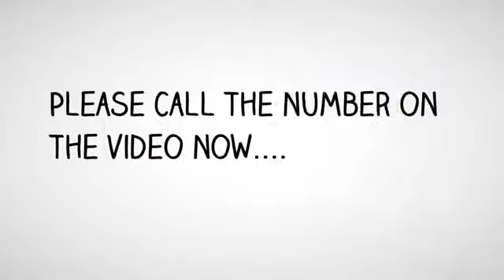Best Personal Injury Attorney Dinuba | Attorney Dinuba, CA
Franco Berkovatz

Content:
Attorney Personal Injury - Dinuba, CA
Lawyer Personal Injury - Dinuba, CA
Best Personal Injury Attorney in Dinuba, CA
Best Personal Injury Lawyer - Dinuba, CA
Best Personal Injury Lawyers in Dinuba, CA
Best Personal Injury Law Firm - Dinuba, CA
Best Injury Lawyer - Dinuba, CA
Best Injury Lawyers - Dinuba, CA
Best Law Firm - Dinuba, CA
Best Injury Attorney - Dinuba, CA
Best Injury Attorneys - Dinuba, CA
Best Accident Lawyer - Dinuba, CA
Best Accident Lawyers - Dinuba, CA
Best Accident Attorney - Dinuba, CA
Best Accident Attorneys - Dinuba, CA
Best Crash Injury Attorney - Dinuba, CA
Best Car Accident Injury Attorney - Dinuba, CA
Top Car Accident Injury Attorney - Dinuba, CA
Top Personal Injury Lawyer - Dinuba, CA
Top Personal Injury Lawyers in Dinuba, CA
Top Personal Injury Law Firm - Dinuba, CA
Top Injury Lawyer - Dinuba, CA
Top Injury Lawyers - Dinuba, CA
Top Law Firm - Dinuba, CA
Top Injury Attorney - Dinuba, CA
Top Injury Attorneys - Dinuba, CA
Top Accident Lawyer - Dinuba, CA
Top Accident Lawyers - Dinuba, CA
Top Accident Attorney - Dinuba, CA
Top Accident Attorneys - Dinuba, CA
Top Crash Injury Attorney - Dinuba, CA
Top Rated Personal Injury Lawyer - Dinuba, CA
Top Rated Personal Injury Lawyers in Dinuba, CA
Top Rated Personal Injury Law Firm - Dinuba, CA
Top Rated Injury Lawyer - Dinuba, CA
Top Rated Injury Lawyers - Dinuba, CA
Top Rated Law Firm - Dinuba, CA
Top Rated Injury Attorney - Dinuba, CA
Top Rated Injury Attorneys - Dinuba, CA
Top Rated Accident Lawyer - Dinuba, CA
Top Rated Accident Lawyers - Dinuba, CA
Top Rated Accident Attorney - Dinuba, CA
Top Rated Accident Attorneys - Dinuba, CA
Top Rated Crash Injury Attorney - Dinuba, CA
Top Rated Car Accident Injury Attorney - Dinuba, CA
Accident Attorney - Dinuba, CA
Accident Attorneys - Dinuba, CA
Accident Injury Attorney - Dinuba, CA
Accident Lawyer - Dinuba, CA
Auto Accident Attorney - Dinuba, CA
Auto Accident Attorneys‎ - Dinuba, CA
Auto Accident Injury - Free Consultations‎ - Dinuba, CA
Auto Accident Lawyer - Dinuba, CA
Auto Attorney - Dinuba, CA
Auto Insurance Attorney - Dinuba, CA
Automobile Lawyers‎ - Dinuba, CA
Car Accident Injury Attorney  - Dinuba, CA
Car Accident Lawyers - Dinuba, CA
Crash Injury Attorney - Dinuba, CA
Head Injury Attorney - Dinuba, CA
Head Trauma Injury Attorney - Dinuba, CA
Injury Attorneys - Dinuba, CA
Injury Law Firm - Dinuba, CA
Injury lawsuit - Dinuba, CA
Injury Lawyer‎ - Dinuba, CA
Injury Lawyers - Dinuba, CA
Lawyer Injury - Dinuba, CA
Lawyers Personal Injury - Dinuba, CA
Malpractice Lawyer - Dinuba, CA
Medical Malpractice Attorneys - Dinuba, CA
Medical Malpractice Lawyers - Dinuba, CA
Motorcycle Attorney - Dinuba, CA
Motorcycle Atty - Dinuba, CA
Motorcycle Lawyer - Dinuba, CA
Personal Attorney - Dinuba, CA
Personal Injury & Accident Attorney - Dinuba, CA
Personal Injury Accident - Dinuba, CA
Personal Injury Attorney - Dinuba, CA
Personal Injury Attorney yelp - Dinuba, CA
Personal Injury Law Firm - Dinuba, CA
Personal Injury Lawyer - Dinuba, CA
Workers Compensation Attorney - Dinuba, CA